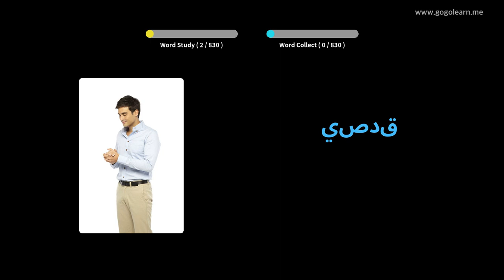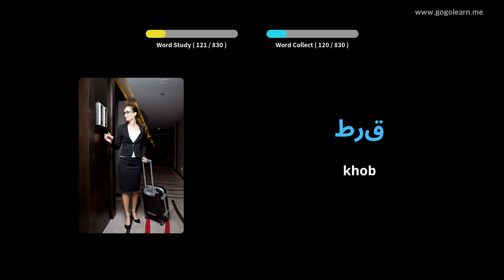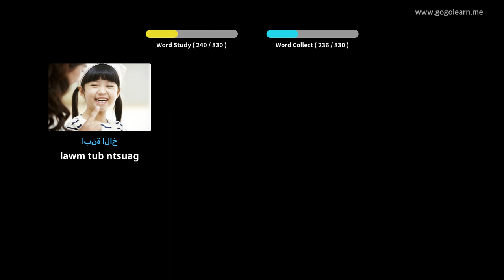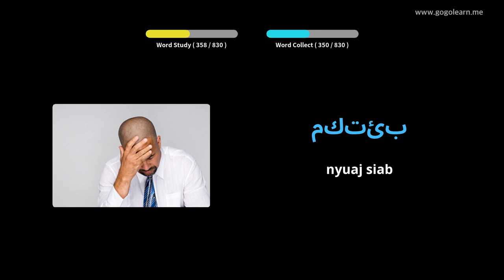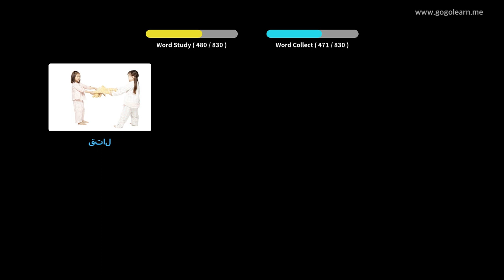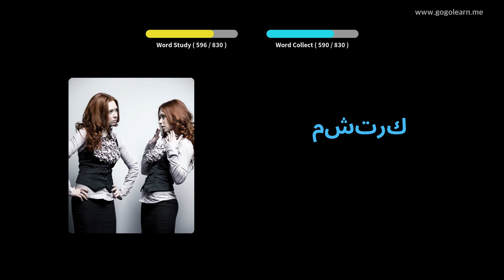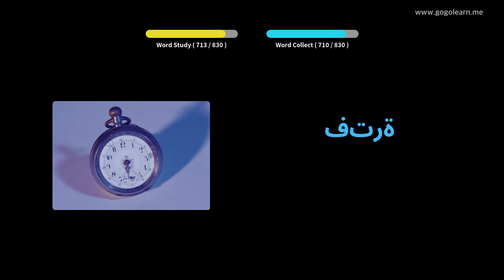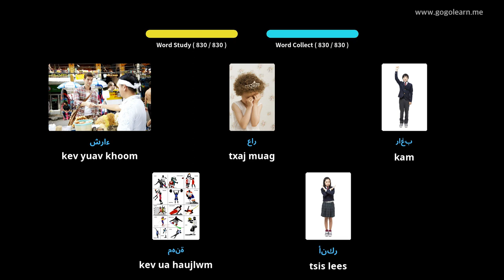Араб хэлний толь бичиг Унтаж байхдаа сонсох | Golearn